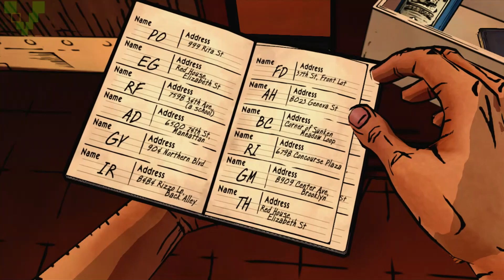The Wolf Among Us Episode 3 [Blind] W/ Commentary P.3 - Burning Chocolate!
Episode 3

Want to send me SHTUFF? Heres How! My PoBox Is Below
Vash12349
8726 S. Sepulveda Blvd. Suite D

Part.3

Normal

Xbox 360